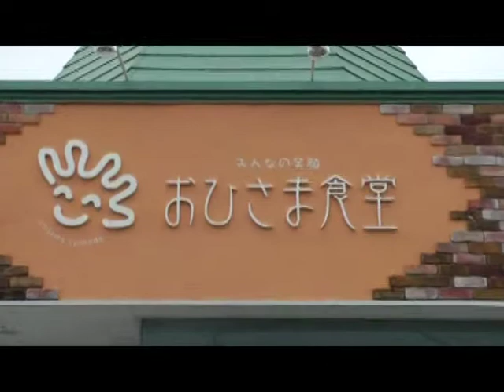2011.11.28 『Rayneeds』LIVE＠おひさま食堂 【裏】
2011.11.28 静岡県榛原郡吉田町の「おひさま食堂」にて、掛川市を拠点に活動中のアコースティックユニット「Rayneeds(レイニーズ)」が出演。